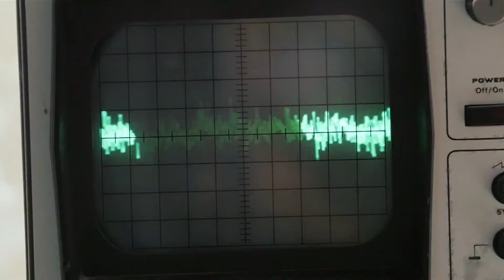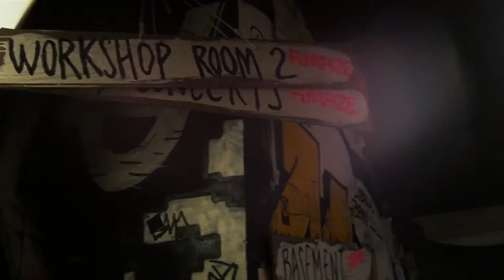gamesweekberlin PRO X Opening Breakfast: Andrea Peters (media:net), Thorsten S. Wiedemann (A MAZE.)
The Opening Breakfast of gamesweekberlin PRO X, funded by medienboard Berlin-Brandenburg and organized by Freaks 4U Gaming, FACTORY-C in cooperation with Booster Space has moved to an ONLINE event for now! The Opening Breakfast brought together C-level executives and key industry leaders from games business at one place. Moderator Melek "m3lly" Balgün talks with Thorsten S. Wiedemann from A MAZE./Berlin and to Andrea Peters from media:net berlinbrandenburg

gamesweekberlin 2020 PRO X
28 Oct 2020